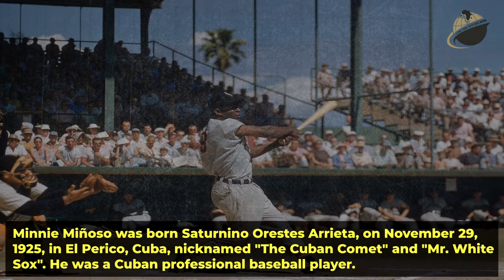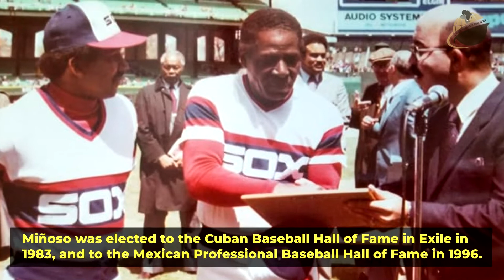Minnie Miñoso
In our continued mission to celebrate the achievements of people of color, BlackFacts.com introduces a new series dubbed "Afro-Latino Trailblazers"; Focusing on the historical trailblazers of Afro-Latino descent. This edition celebrates the life and achievement of: MINNIE MINOSO